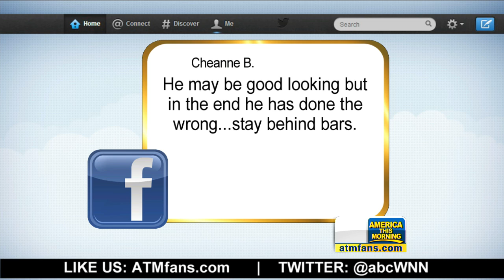Jeremy Meeks' 'Handsome' Mug Shot Goes Viral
A California man arrested on felony weapons charges draws online praise for his looks.